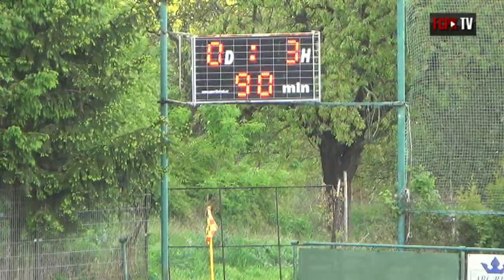Divize C 2016/2017 25.kolo - sestřih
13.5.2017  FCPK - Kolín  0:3